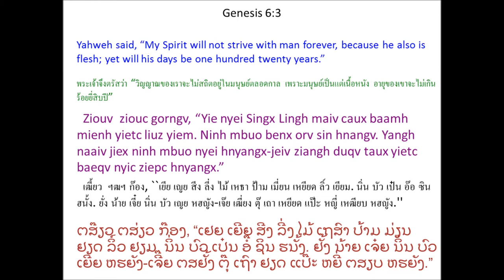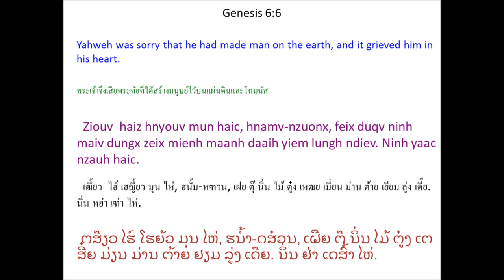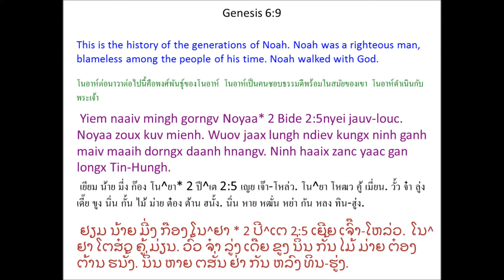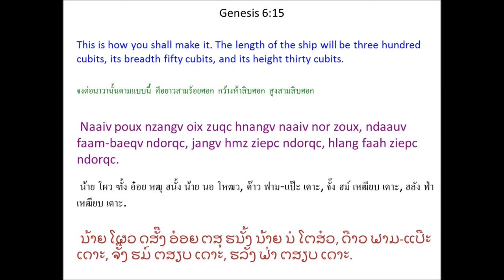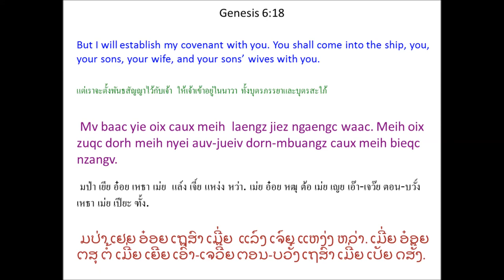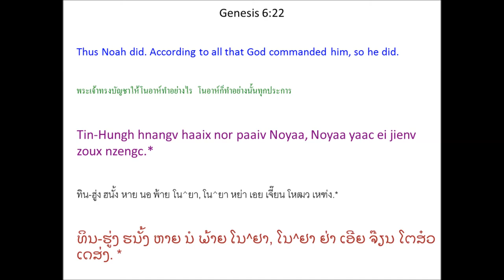Tin Deic Douh 6 (Genesis 6) Mien Bible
Mien Language Bible: Genesis Chapter 6
พระคัมภีร์ภาษาเมี่ยน: ปฐมกาล บทที่ 6
Mienh nyei Ging-Sou: Tin Deic Douh 6
เมี่ยน เญย กีง-โซว: ทิน เต่ย โต้ว 6
ມ່ຽນ ເຍີຍ ກີງ-ໂຊວ: ທິນ ເຕີ່ຍ ໂຕ້ວ 6

Tin Deic Douh 6
Mienh Maanh Zoux Waaic
1 Yiem lungh ndiev mienh maanh jiez gorn hiaangx jienv faaux, aengx yungz duqv sieqv, 2 maaih deix doz-mienh dorn * * buatc baamh mienh nyei sieqv nzueic. Ninh mbuo yaac ginv deix longc zoux auv. 3 Ziouv ziouc gorngv, “Yie nyei Singx Lingh maiv caux baamh mienh yietc liuz yiem. Ninh mbuo benx orv sin hnangv. Yangh naaiv jiex ninh mbuo nyei hnyangx-jeiv ziangh duqv taux yietc baeqv nyic ziepc hnyangx.”

4 Wuov zanc maaih Nefin Mienh yiem lungh ndiev, * * nqa'haav corc maaih nyei. Se doz-mienh dorn longc baamh mienh sieqv bun njiec daaih nyei fun-faqv. Naaiv se loz-hnoi maaih banh zeic, maaih mengh dauh nyei mienh.

5 Ziouv buatc yiem lungh ndiev mienh zoux waaic sic camv. * Hnyouv haaix zanc kungx hnamv cuotv waaic nyei jauv hnangv. 6 Ziouv haiz hnyouv mun haic, hnamv-nzuonx, feix duqv ninh maiv dungx zeix mienh maanh daaih yiem lungh ndiev. Ninh yaac nzauh haic. 7 Ziouv gorngv, “Yie oix fioux nzengc, guaatv nzengc yie zeix daaih nyei mienh, maiv bun yiem ndau-beih. Liemh mienh liemh hieh zoih, nyorng ndau nyei ga'naaiv caux ndaamv-lungh nyei norqc oix mietc nzengc, weic zuqc yie hnamv-nzuonx, feix duqv maiv dungx zeix naaiv deix ga'naaiv.” 8 Mv baac Noyaa zoux duqv horpc Ziouv nyei hnyouv.

Noyaa Gapv Poux Nzangv
9 Yiem naaiv mingh gorngv Noyaa * nyei jauv-louc.

Noyaa zoux kuv mienh. Wuov jaax lungh ndiev kungx ninh ganh maiv maaih dorngx daanh hnangv. Ninh haaix zanc yaac gan longx Tin-Hungh. 10 Noyaa maaih buo dauh dorn mbuox heuc Sem, Haam caux Yaafetv.

11 Tin-Hungh buatc lungh ndiev mienh waaic jienv njiec. Mienh kungx zoux doqc zoux orqv nyei sic hnangv. 12 Tin-Hungh mangc lungh ndiev, buatc baaic waaic nzengc, weic zuqc baamh mienh yietc zungv kungx zoux orqv zoux waaic nyei jauv hnangv. 13 Tin-Hungh ziouc gorngv mbuox Noyaa, “Yie dingc hnyouv oix mietc lungh ndiev mienh weic zuqc ninh mbuo zoux orqv sic buangv nzengc lungh ndiev. Mangc maah! Liemh ninh mbuo, liemh ndau-beih, yie oix mietc nzengc. 14 Meih oix zuqc longc jiem haic nyei ndiangx * gapv poux nzangv. Nzangv gu'nyuoz oix zuqc nqenx jienv yietc qongx yietc qongx nyei. Yaac oix zuqc longc ndau-ndiev nyouh haic nyei zung naic jienv gu'nyuoz ga'nyiec. 15 Naaiv poux nzangv oix zuqc hnangv naaiv nor zoux, ndaauv faam-baeqv ndorqc, jangv hmz ziepc ndorqc, hlang faah ziepc ndorqc. 16 Oix zuqc gomv jienv nzangv-liuh. * Nzangv-liuh oix zuqc leih nzangv-sin yietc ndorqc hlang. Gaengh oix zuqc zoux yiem yietc bung nzangv-hlen hnangv. Naaiv poux nzangv oix zuqc nqenx zoux buo nzangh, gu'nguaaic, mbu'ndongx caux ga'ndiev. 17 Mangc maah! Yie oix bun mbiungc-suiv-imx yiemx ndau-beih, yiemx daic yietc zungv yiem lungh ndiev maaih maengc nyei ga'naaiv. Da'faanh nangh nyei, maaih qiex nyei ga'naaiv oix zuqc daic nzengc. 18 Mv baac yie oix caux meih laengz jiez ngaengc waac. Meih oix zuqc dorh meih nyei auv-jueiv dorn-mbuangz caux meih bieqc nzangv. 19 Meih oix zuqc dorh nyungc-nyungc maaih maengc nyei ga'naaiv, liemh gouv liemh nyeiz, yietc nyungc yietc doix bieqc nzangv weic caux meih njoux cuotv maengc. 20 Nyungc-nyungc norqc, nyungc-nyungc saeng-kuv, caux nyungc-nyungc nyorng ndau-beih nyei ga'naaiv, yietc nyungc yietc doix oix daaih lorz meih weic njoux ninh mbuo nyei maengc. 21 Meih mbuo oix zuqc zorqv nyungc-nyungc nyanc hopv bienh bieqc nzangv, liouh jienv zoux meih mbuo nyei nyanc hopv yaac zoux uix saeng-kuv nyei ga'naaiv.”

22 Tin-Hungh hnangv haaix nor paaiv Noyaa, Noyaa yaac ei jienv zoux nzengc. *